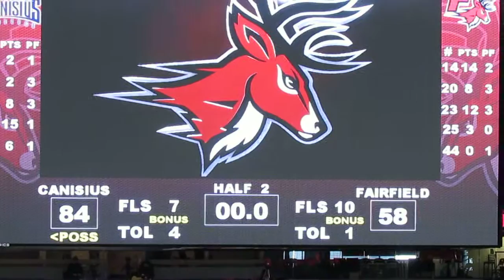Canisius vs Fairfield - Men's Basketball - End of Game - Johnston, Smith 3-pointers - Feb 01, 2014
Canisius Golden Griffins vs Fairfield Stags
Men's Basketball  -  End of Game
Marcus Gilbert 3-pointer
Steve Johnston 3-pointer
Chris Perez jump shot scores the basket
Dominique Raney 3-pointer
Steve Smith 3-pointer
Josiah Heath long jump shot for the basket
Steve Johnston 3-pointer